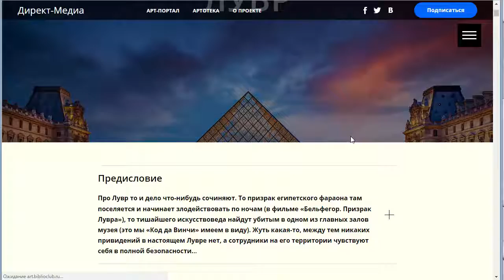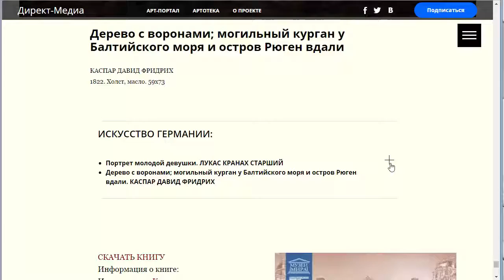Артотека. Лувр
Видовой фильм по мотивам арт-проекта АРТОТЕКИ "Лувр"